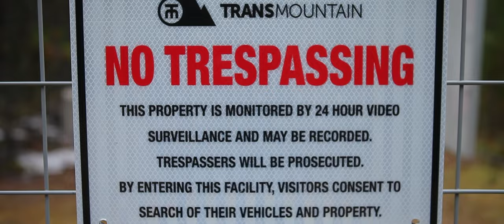Savage World TV Trailer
Kanahus Productions Presents: Savage World TV